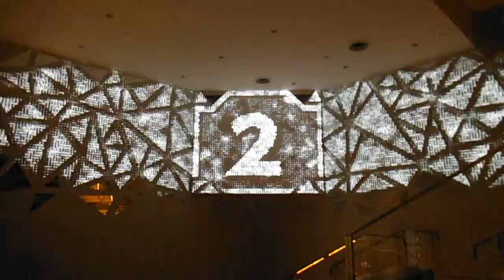DSCF8836プロジェクションマッピングマッピング20160224二子玉川ライズ